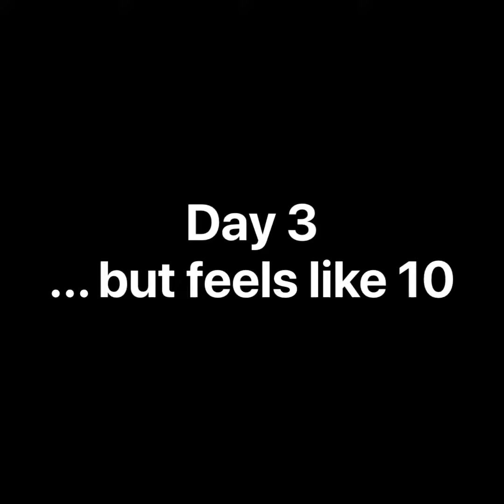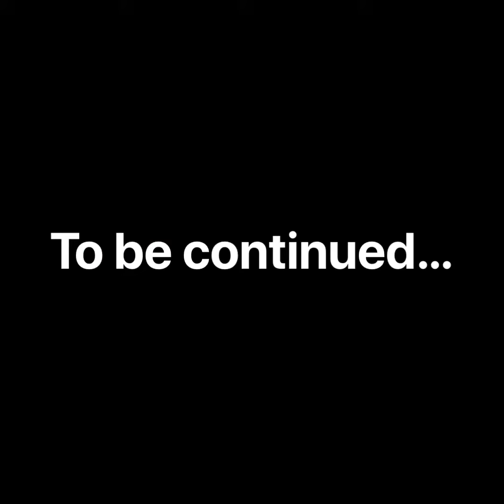Palais Royal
Travels in the first arrondissement in Paris